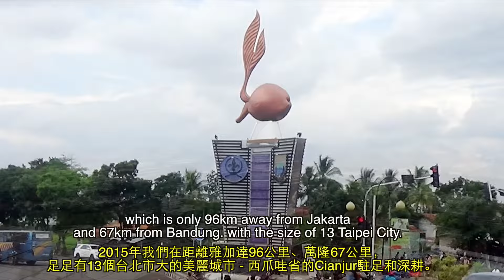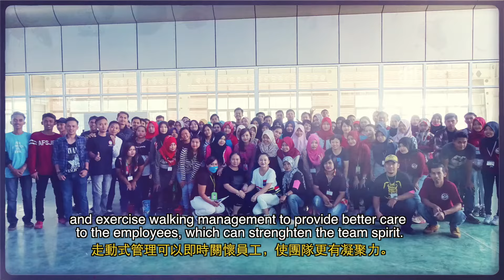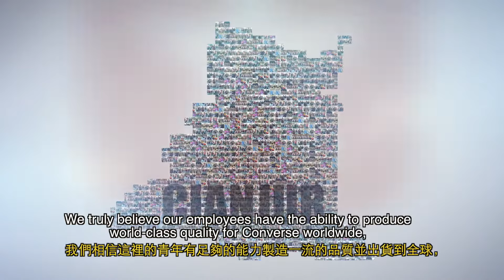Company Profile | Profile Perusahaan PT. Pou Yuen Indonesia (PYI) | Pabrik Sepatu Nike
Profile PT. Pou Yuen Indonesia (PYI)
PT Pou Yuen Indonesia merupakan salah satu manufaktur sepatu terbesar dunia (Nike), dan salah satu member pouchen group, PT. Pou Yuen Indonesia memiliki jumlah karyawan kurnag lebih 12 Ribu Karyawan

Berikut video company profile atau Profil Perusahaan PT. Pou Yuen Indonesia (PYI)